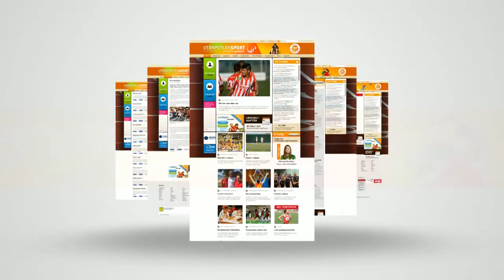Kézilabda: építkező élcsapat – utanpotlassport.hu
Ahogyan az elmúlt években, a 2017/18-as bajnokságban is részben utánpótláskorú játékosok köré építi a csapatát a Balafonfüredi KSE. A mostani évadban Andó Arián, Szita Zoltán, Máthé Dominik és Horváth László is lehetőséget kapott már az NB I-ben.